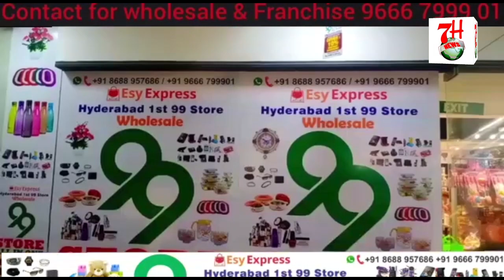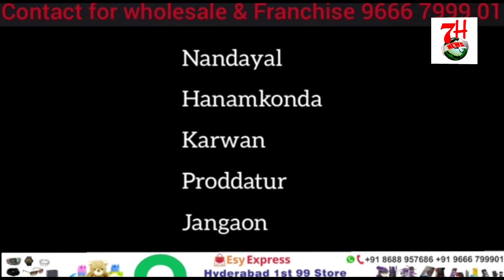DER RAAT TAK HOTELS KHULI REH RAHI HAI.